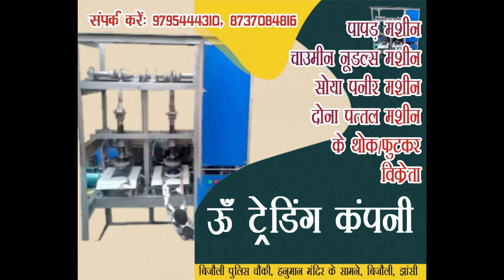खजुराहो: बाल मेले का हुआ आयोजन। पॉलीथिन मुक्त भारत के लिए बच्चों ने किया जागरूक।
बाल मेले का हुआ आयोजन
पर्यटन नगरी खजुराहो के चिल्ड्रन पार्क में ,नगर परिषद खजुराहो के द्वारा स्वच्छता अभियान के तहत बाल मेले का आयोजन किया गया |
बाल मेले में नगर के नौनिहाल बच्चों के द्वारा मंच के माध्यम से जहां सांस्कृतिक कार्यक्रमों की बेहतर प्रस्तुतियां प्रदान की गई ,वही मेहंदी, रंगोली ,वाद-विवाद ,लेखन इत्यादि जैसे विविध कार्यक्रम का भी आयोजन किया गया |
इस दौरान रॉयल किड्स प्ले स्कूल के बच्चों ने स्वास्थ्य सम्बन्धी एवं पॉलीथिन का उपयोग न करने के लिए जागरूक किया,
स्कूल की संचालिका श्रीमती रमन सिंह परमार और प्रिंसिपल श्रीमती संगीता सिंह चौहान जी ने विस्तार से बताया साथ ही बच्चों के द्वारा स्वयं के द्वारा निर्मित खानपान के स्टॉल भी लगाए गए थे ,जिन पर लोगों ने काफी चटकारे लेकर स्वादिष्ट व्यंजनों को चखा, आज के इस कार्यक्रम के दौरान नगर परिषद के अध्यक्ष महोदय श्रीमती कविता सिंह .सी एम ओ श्री जाविर खान एवं नगर परिषद के अधिकारी कर्मचारियों के अलावा बच्चों के अभिभावक एवं नगर के गणमान्य जन उपस्थित रहे lअंत मे बच्चों को पुरुस्कार  रंगोली में आरती चौधरी, कावड़ से जुगाड़ में रॉयल किड्स प्ले,के बच्चों को पुरुस्कार मिला